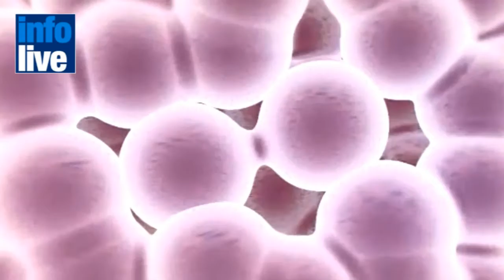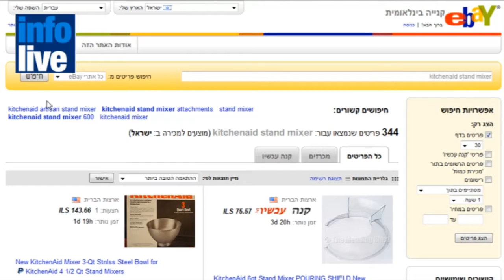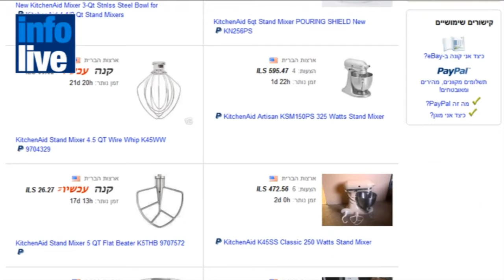Headlines 26-12-2011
Tens of thousands celebrate Christmas in Bethlehem
Hamas PM to visit Muslim countries, in first trip since 2007
Israelis develop cancer 'cluster bomb'
Israel to restore clean water to Jordan River
eBay may launch Hebrew website